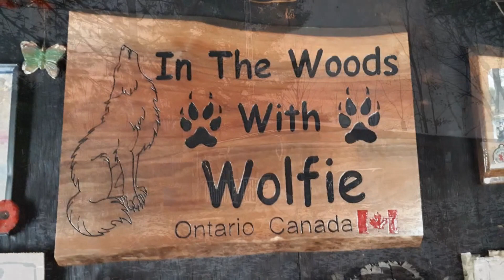Field Test of Alexs New Winter Coat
Alex got a chance to test out his new coat that he got for his birthday last month. We had to make a trip over to the 50 acre lot to check on the trail camera so what better time than while it's snowing like crazy lol.
He did all his usual running and sniffing and even some rolling in the snow during the walk, which was a perfect test for it. It held up to everything he threw it's way. It also gave me a chance to take a good look at what modifications i need to do to make sure it fits him perfectly and can hold up to traveling through the woods all the time.
Definitely have to add better leg straps at the back... and reinforce the collar area to keep it folded over, plus a way to be able to keep it unfolded and covering his neck without spreading out like a cone lol
For now though it's all good and he seems not to bad about wearing it especially on them really cold morning walks...

If you would like to help with Projects, Supplies, and other stuff around the Cabin,
here's a way
The "In The Woods With Wolfie" Shopping list on Amazon.ca